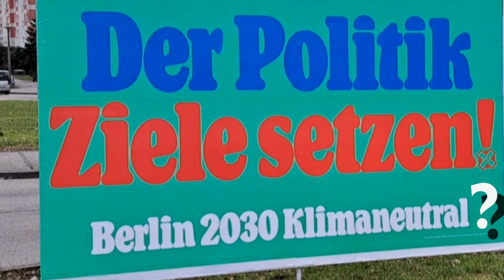Berlin klimaneutral bis 2030?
Überall stehen sie in Berlin, die Aufsteller für ein klimaneutrales Berlin bis 2030.
Am 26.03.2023 können die Berliner bei einem Volksentscheid darüber entscheiden.
Aber Moment mal - klimaneutral bis 2030?
Das sind ja nur noch 7 1/2 Jahre. Glauben wir wirklich, dass Berlin es bis dahin schafft Klimaneutralität in der ganzen Stadt zu erreichen. Da hat die Stadt so einige Pleiten, Pech und Pannen erlebt, wenn man da an das Großprojekt BER in Schönefeld denkt.
Na man soll die Hoffnung ja nicht aufgeben.
So jedenfalls werden wir es wohl nicht schaffen!